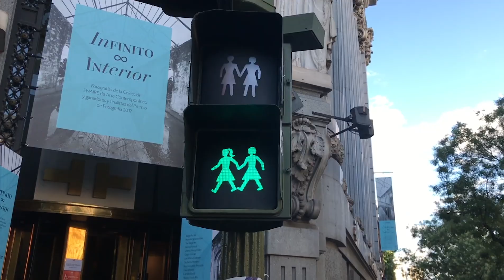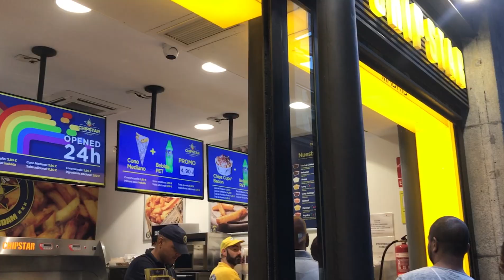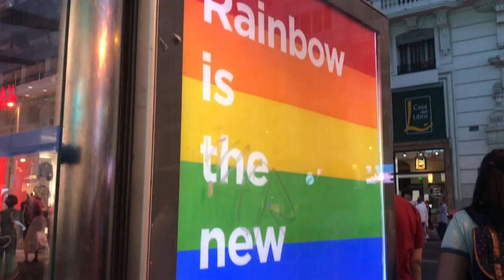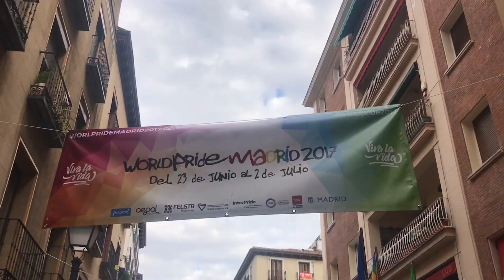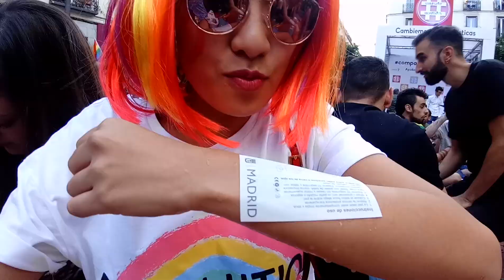World Pride in Madrid 2017 | Laureen Uy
I've pretty much said everything I wanted to say in this video. Love wins!!! Hope you enjoy watching this as much as we experienced it in Madrid. Happy viewing!